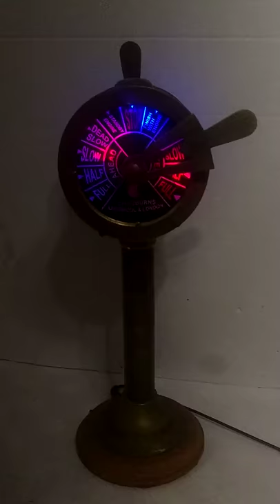Ship telegraph chasburns Liverpool and London with lights